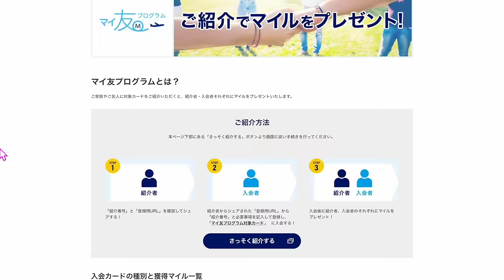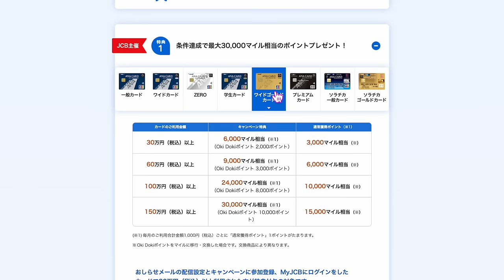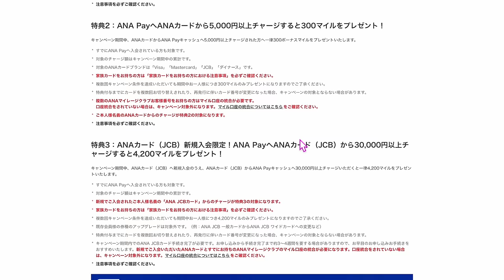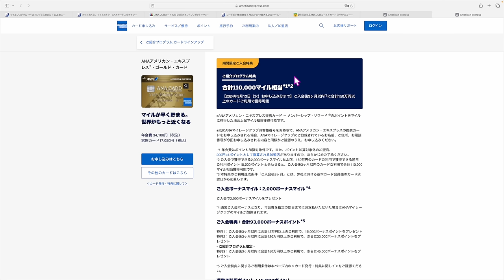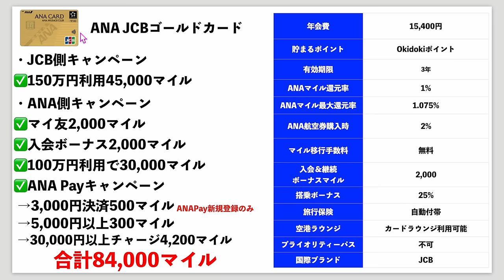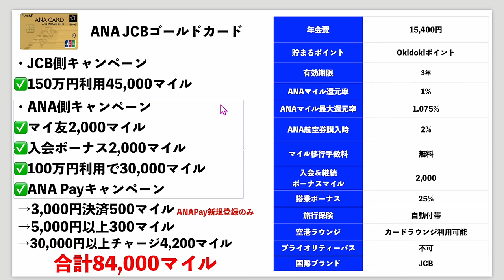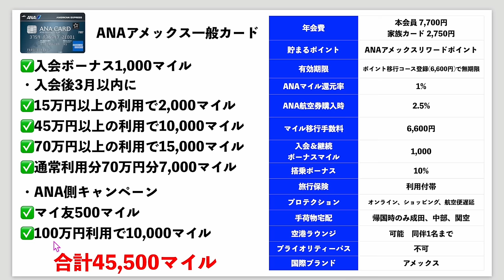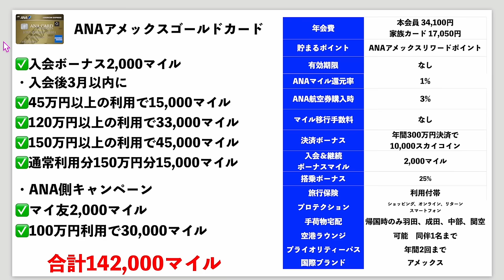【キャンペーン終了済み】ANAクレジットカード新規入会キャンペーンまとめ💳最大142,000マイル!?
✅ANAマイ友プログラム
・マイ友プログラム申請サイト

番号　00098010

▶️SBI証券クレカ積立5%還元❗️タッチ決済対象店舗7%還元❗️外貨3%還元💳

ANAマイル還元率最大2.25%とメインカードにもなるので非常にオススメしている❗️三井住友カード・プラチナプリファード💳

🔥外貨決済3%還元🪙
チャージ不要で利用できる点はかなりオススメ!!

1️⃣Wi-Fi切って上のコードからアプリをDL
2️⃣ログインしないで上のURLから再度入り登録
3️⃣登録時、電話番号で登録(サブ端末でLINEで入ったらダメでした。奥様アカウントは電話番号でできました！)
4️⃣トップ画面の下、中央のギフトをクリック
5️⃣チェックインを10日間で完(クリックしてもチェックインできない場合は連打して下さい。いけます！)

☑️ANAJCBゴールドカードポイントインカム特別URL
上記はSafariなどにコピペして利用してください！

✅アメックスのカード利用時のポイント付与について

✅外貨決済はどれがおすすめ!?